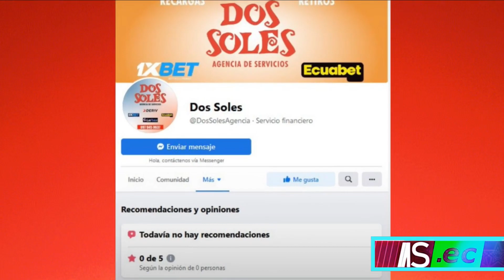QUE FICHAJES LLEGARÁN A BARCELONA.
Hoy les traemos los posibles fichajes que han sonado para barcelona de cara a la segunda mitad de LaLiga Pro 2022 Betcris, Ecuador.
Cuáles serían los reemplazos de Janner Corozo, será Fidel Martínez?